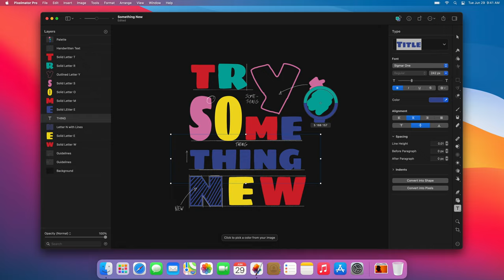Pixelmator Pro 2.1 Coral out now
Pixelmator Pro 2.1 Coral is the latest major update to Pixelmator Pro, adding a number of powerful new features, including the ability to improve the composition of photos using machine learning, a way to quickly fill any layer with a color using the magic of drag and drop, improved painting tools, and more. And it's out now!